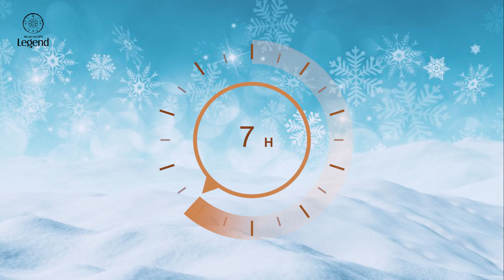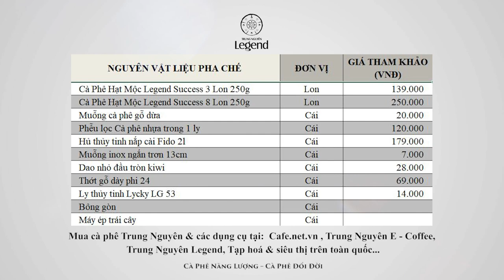Hướng dẫn pha chế Cold Brew Soda Chanh - Thanh mát cơ thể, đẩy lùi Covid-19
Cà Phê Soda Chanh (Cold Brew) với một nguồn năng lượng vitamin C dồi dào – Chanh là một  trong những loại thức uống giải khát không thể thiếu trong những ngày hè. Vị chua đắng ngọt ngào và hậu vị thanh nhẹ của chanh cân bằng với vị đắng và vị chua tư nhiên của món cà phê ủ lạnh sẽ làm bạn vô cùng thích thú. Cùng với 1 lượng Bicarbonate có  trong soda, món thức uống này sẽ là 1 chiến binh tăng cường hệ miễn dịch, kháng khuẩn , tiêu diệt virus trong mùa dịch này.
MINI GAME: THỬ THÁCH PHA CHẾ THỨC UỐNG NĂNG LƯỢNG KHÁC BIỆT - ĐẶC BIỆT CÙNG TRUNG NGUYÊN LEGEND ♥
Thời gian diễn ra: từ nay đến hết ngày 30/06/2020

- Bước 1: Xem các clip hướng dẫn chế biến 5 món cà phê năng lượng kết hợp với những nguyên liệu tốt cho sức khỏe tại Facebook/Youtube Trung Nguyên Legend và chọn 1 thức uống để tham gia thử thách:
Bạn có thể mua sản phẩm cà phê Trung Nguyên Legend tại các siêu thị, cửa hàng tiện lợi hoặc đặt mua online tại hoặc qua app Trung Nguyên Legend: Android | IOS

- Bước 2: Bắt tay vào chế biến và quay clip hoặc chụp ảnh lại các bước thực hiện món uống của mình. (Clip/Ảnh chụp phải có ít nhất 1 hộp/stick/sản phẩm cà phê Trung Nguyên Legend và món uống thành phẩm).

- Bước 3: Đăng lên Facebook cá nhân để chế độ công khai và kêu gọi bạn bè tham gia kèm hashtag ThuThachPhaCheThucUongNangLuongKhacBietDacBietTrungNguyenLegend + hashtag thức uống tương ứng.

- Bước 4: Comment link bài viết tham gia thử thách tại và điền thông tin tham dự tại

🏆 GIẢI THƯỞNG: 20 clip/hình ảnh món uống năng lượng, truyền cảm hứng được nhiều tương tác do BTC chọn sẽ nhận được phần quà gồm: 1 hộp sản phẩm Giftset rang xay Sáng tạo 1, 4 hộp Sữa đặc Brothers & 1 quyển sách quý đổi đời.

Nhanh tay tham gia fans nhé!

CÙNG TRUNG NGUYÊN LEGEND – TRAO NĂNG LƯỢNG – SỐNG TỈNH THỨC